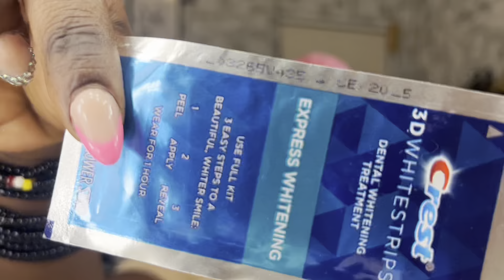BACK TO SCHOOL MAINTENANCE | Season 3 episode 1 | Hair, Nails, Lashes, Skincare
Hey loves, I hope you are having a good summer. In this video, I'm going to prepare myself for school by getting everything from my nails to skincare done, so stay tuned for that, and also thank you guys for 190 subscribers.

Q/A
Filming device: Iphone 13 pro max
Editing: capcut
posting schedule: Wednsday & Sunday @6pm
Ethnicity: Congolese